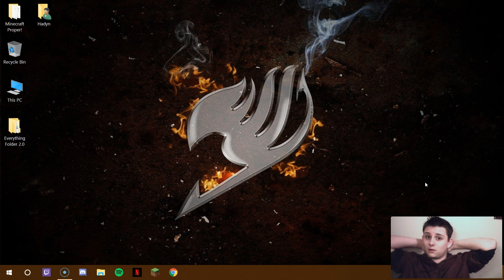Filler Rant EP1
just some filler content i prerecorded